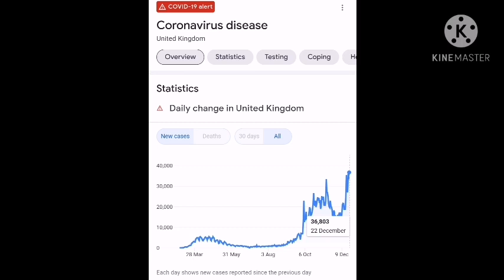கொரோனா - ஓர் ஜோதிட ஆய்வு | Corona - Astrological view | நன்மணி | Nanmany | தமிழ் யோகம் | Tamil Yogam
ஜோதிட ரீதியாக இந்த கொரோனா இரண்டாவது அலை எப்படி இருக்கும்? என்ற ஒரு  ஜோதிட ஆய்வு.  சிந்தனை செய்வோம்

வாழ்க வளமுடன்